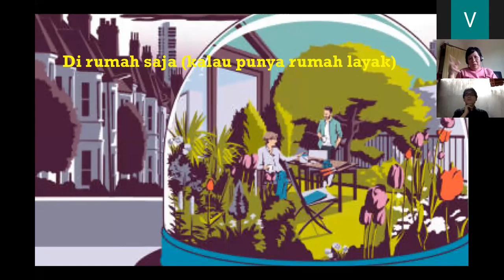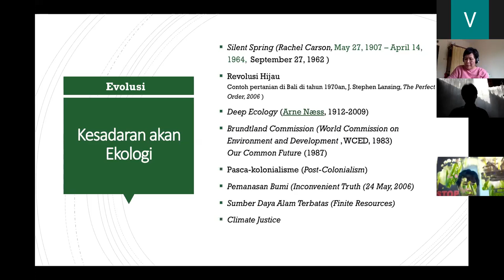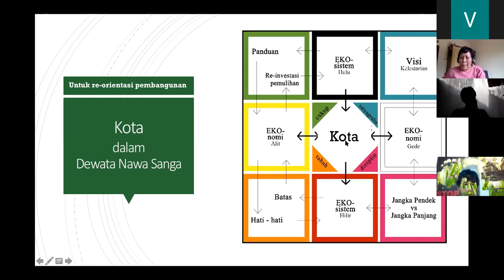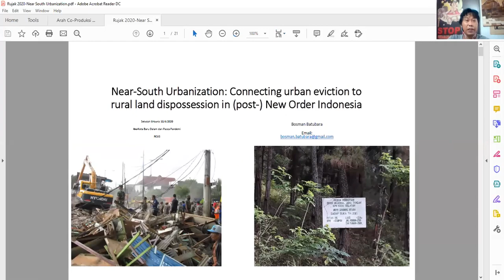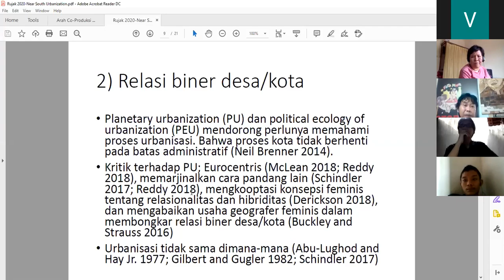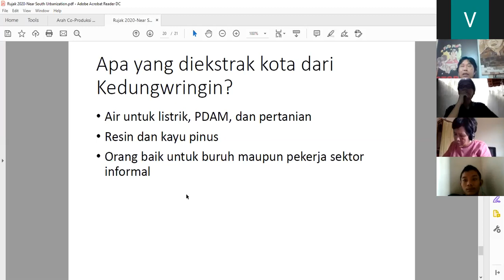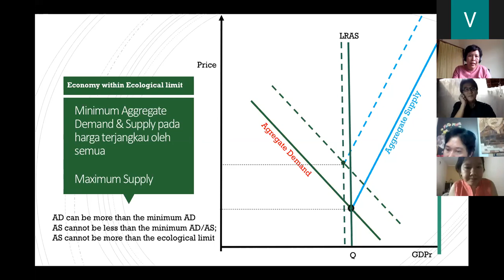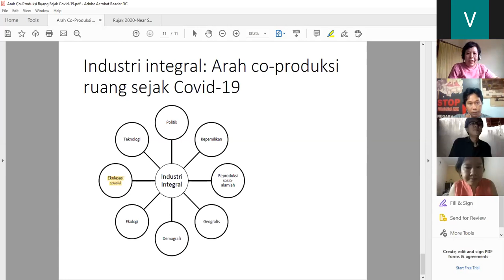[Sekolah Urbanis Hari-2] IbuKota Baru : Kota Dalam & Pasca Pandemi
Sekolah Urbanis Hari-2 (Selasa, 28 April 2020) dengan pengajar,
Marco Kusumawijaya : Ekologi Kota
Bosman Batubara : Relasi Ekstraktif Kota-Desa

Moderator : Dian Tri Irawaty

Selama empat bulan terakhir, Pandemi COVID-19 memberikan banyak pembelajaran yang mengajak kita berpikir kritis dan berpikir ulang tentang tatanan kota baru yang lebih baik. Kota baru yang tidak hanya lebih sigap dalam menghadapi bencana, namun secara sadar mendorong kehidupan kota yang tidak menghadirkan bencana ekologis ke depannya. Terkait konsumsi, misalnya, melalui Pandemi COVID-19, kita dipaksa untuk berpikir ulang dan merumuskan konsumsi dasar kita. Bila kita perpanjang cara berpikir ini, niscaya banyak perubahan dalam hidup berkota yang akan mendorong terwujudnya kota lestari. Kota baru akan menjadi kota yang tidak hanya sibuk memantaskan dirinya dalam kompetisi kota-kota dunia, namun kota yang memiliki hubungan baik, tidak melulu ekstraktif dengan wilayah sekitarnya.

Melalui program Sekolah Urbanis 2020, Rujak Center for Urban Studies (RCUS) menyelenggarakan webinar (kelas online) selama 27 April- 7 Mei 2020. Program ini akan mengajak peserta untuk memahami dan merefleksikan kondisi kerentanan kota dalam menghadapi pandemi, sehingga pada akhirnya peserta akan mampu secara bersama merumuskan kota baru dalam dan pasca Pandemi COVID-19, misalkan usulan mengenai sistem baru dalam kota, pola relasi, pola konsumsi, pola kerja baru (dengan intervensi teknologi), dll.
Melalui kelas online, kami akan membekali peserta dengan topik mendasar tentang kota dan kaitannya dengan pandemi di ragam aspek termasuk ekologi, hunian, pangan, ekonomi, data, dan mobilitas. Kegagapan
pemerintah dalam menghadapi Pandemi COVID-19 beserta dampaknya juga memantik pertanyaan tentang tata kelola (governance). Siapa yang memiliki otoritas akan pengetahuan dan inisiatif, bagaimana proses pelibatan masyarakat dalam upaya merespon bencana atau pandemi.